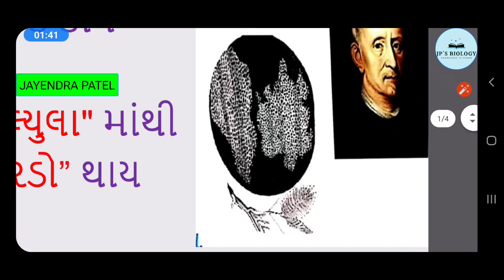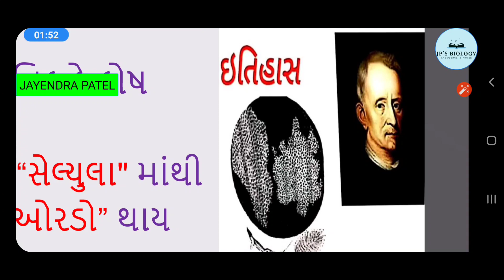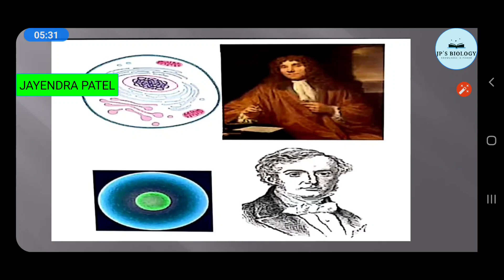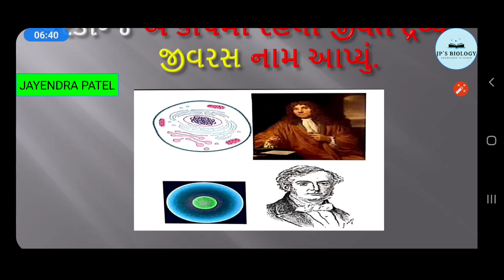11th,પ્રકરણ-8 કોષ જીવન નો એકમ ભાગ 1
Hi, I AM JAYENDRA PATEL , WELCOME TO JP'S BIOLOGY

આજના વીડિયોમાં આપણે કોષ અને તેના ઇતિહાસ વિશે માહિતી મેળવી આ સિવાય ચોપડી માં આપેલી પ્રસ્તાવના જે છે
તે પણ ભણીશું.